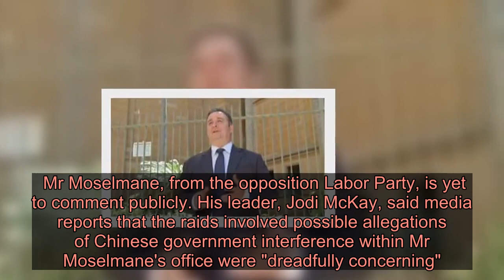Australian MP's office raided 'amid China probe' - Latest News